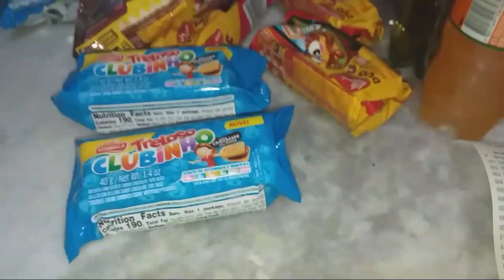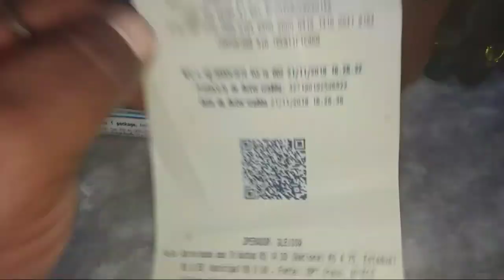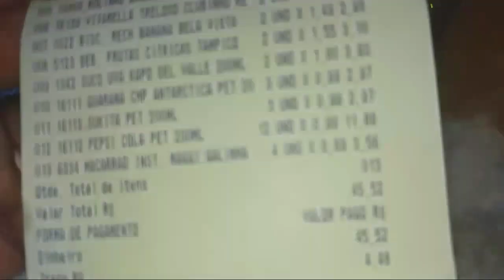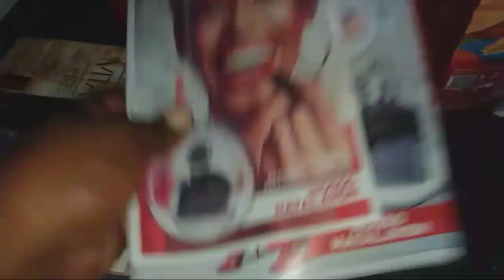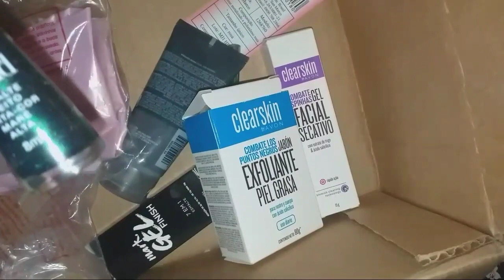Um vídeo sem muito conteúdo mas feito com muito amor espero que goste